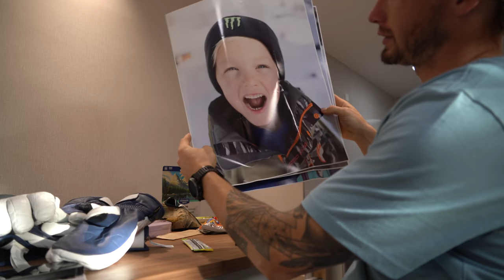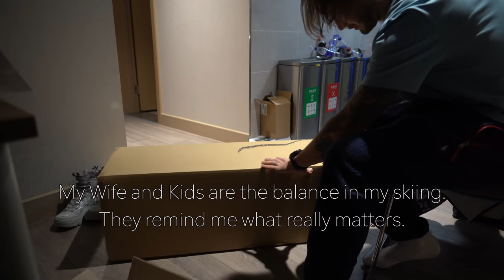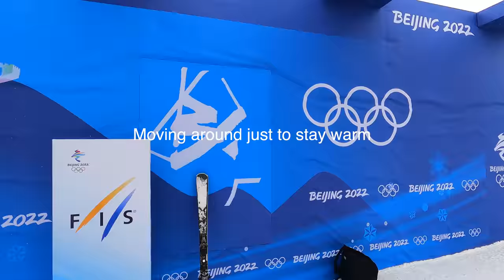Olympic VLOG || Men's Ski Halfpipe Qualifiers || Team USA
Join David Wise, his teammates, coaches and supporters as they get ready for men's and women's qualifiers.